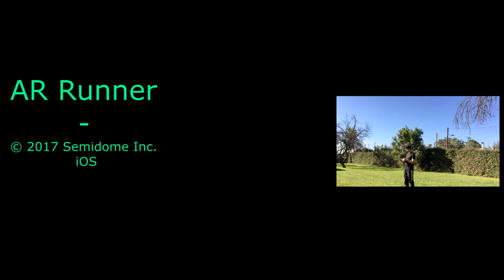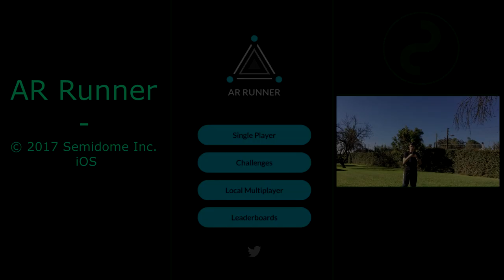AR Runner (2017) AR Fitness App | First Look | iOS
Welcome to the first video of Zetta Look. Stay tune!

AR Runner is an AR Fitness app where you have to run through checkpoints and set new records!

Developed by Semidome Inc. and released in 2017 for iOS